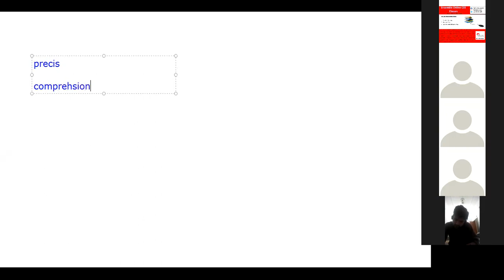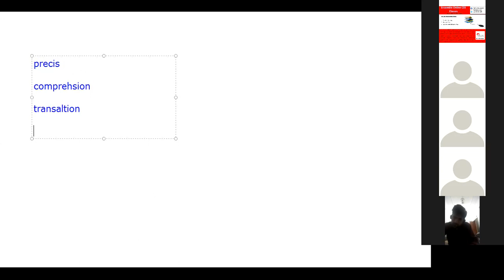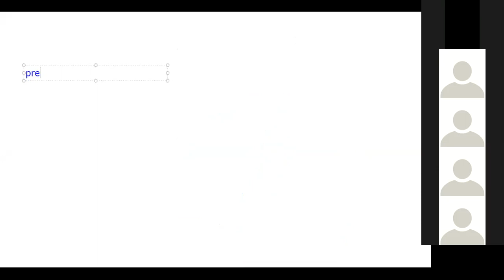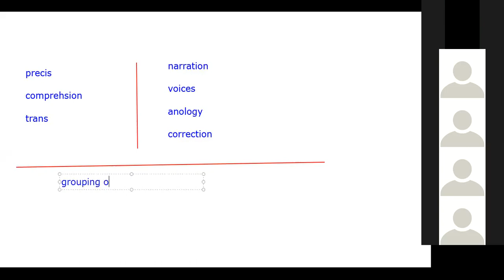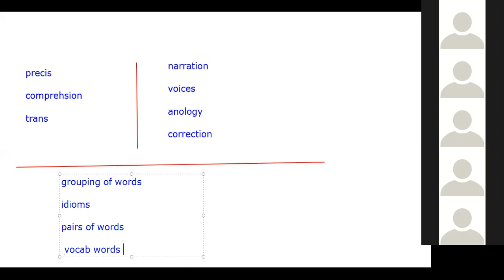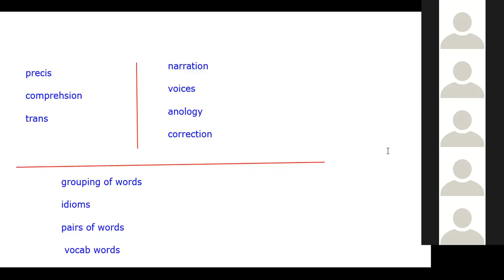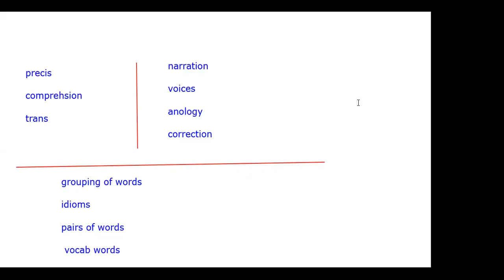English precis orientation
For css